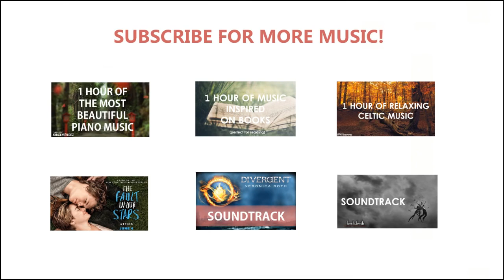Jorge Mendez - "Stay" | Beautiful Sad Piano & Cello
Jorge Mendez "Stay" available now.

Artist: Jorge Méndez
Song: Cold
Album: Silhouettes

- © Copyright of all Audio belongs to Jorge Méndez -

PLEASE SHARE THIS SONG!